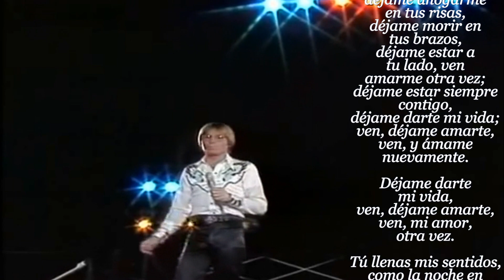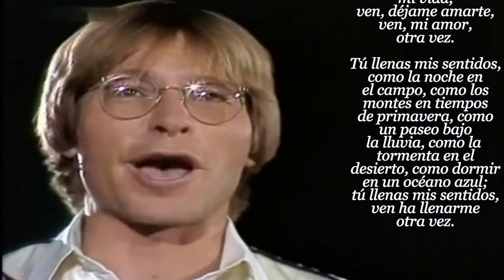ANNIE´S SONG - John Denver